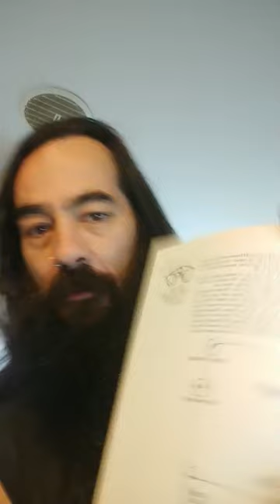Sight - Hypothalamus and how that impacts EVERYTHING!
*full description still coming*

Enjoy... and also the usual stuff is. here...

Only ever, in the Love and Light of the One Infinite Creator!
Unlimited Magick and Infinite Love for ALL!